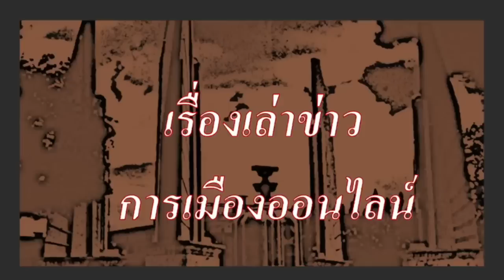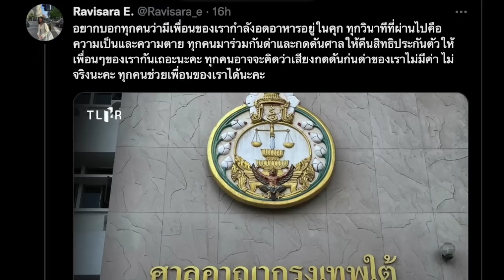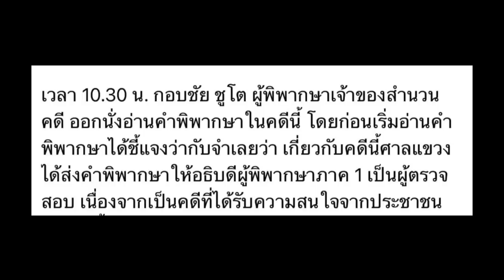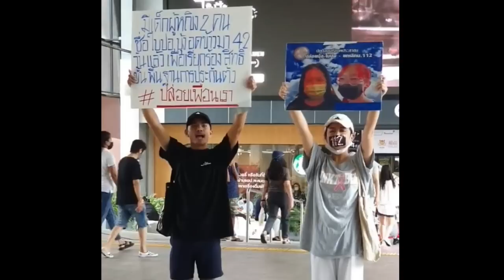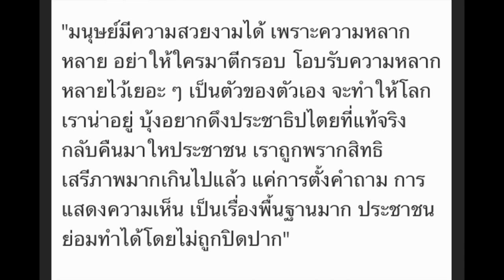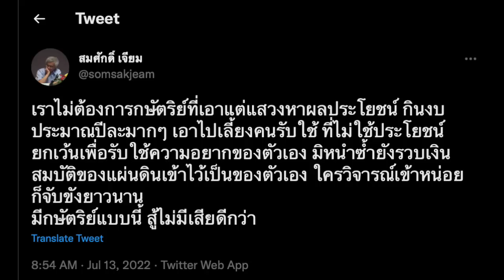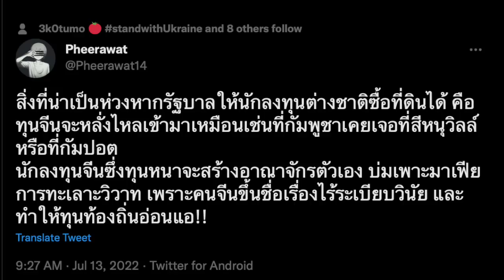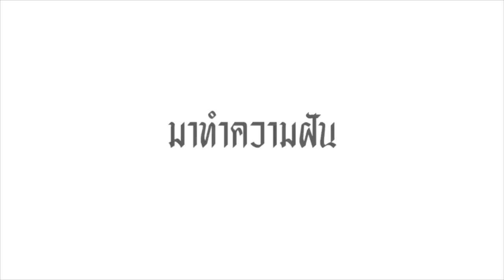Ep.39 ปู่แอดขอบ่น 16-07 : "รัฐส่งเสริมขายที่ดินให้ต่างชาติ(จีน) ลูกหลานไทยจะไร้ที่อยู่ ที่ทำกิน "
Ep.39 ปู่แอดขอบ่น 16-07 :   "รัฐเร่งส่งเสริมขายที่ดินให้ต่างชาติ(จีน) ลูกหลานไทยจะไร้ที่อยู่ ที่ทำกิน "

- เรื่องราว ของ  กิจกรรมประชาธิปไตย
- เรื่อง ขายที่ดินให้ต่างชาติ ปั่นราคาที่ดิน เพื่อรีดภาษีที่ดิน คือฉากต่อไป ของประเทศนี้

หมายเหตุ : (คลิปตัดเฉพาะส่วน ปู่แอดขอบ่น รีรัน มาจาก ข่าวรับอรุณ)